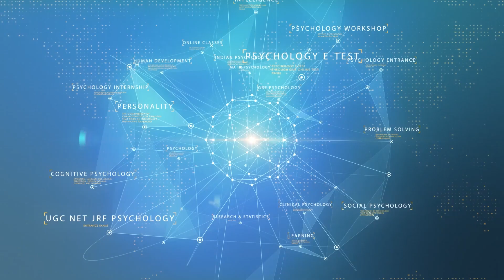How did I crack PGIBAMS, Raipur M.Phil Clinical Psychology Entrance 2022 | Strategy & Tips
Congratulations to Srijita Sarkar (Student of UPS Education) who crashed the Entrance Examination of Post Graduate Institute of Behavioural and Medical Sciences (PGIBAMS), Raipur for the M. Phil Clinical Psychology!

In this Video she has explained about her strategy and tips that helped her to crack the entrance exam. She has mentioned various important pointers that an Aspirant can use to achieve his/her aim.

Srijita, we congratulate you for getting Selected and we wish you the best of luck for your future.
Team UPS Education is very happy for you!

Contact UPS Education for Offline/Online Psychology Coaching.